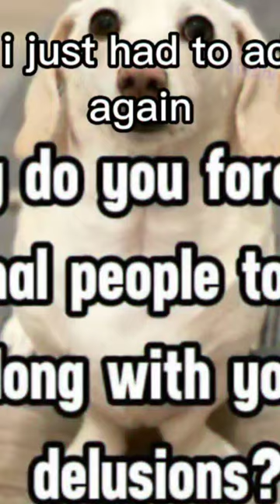a multitude of beasts